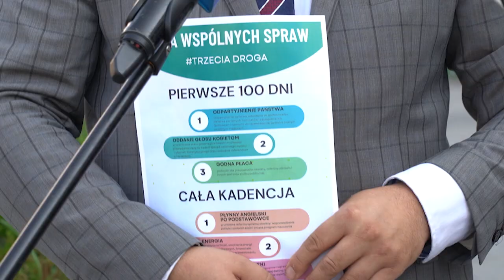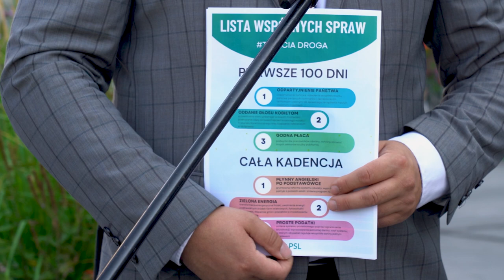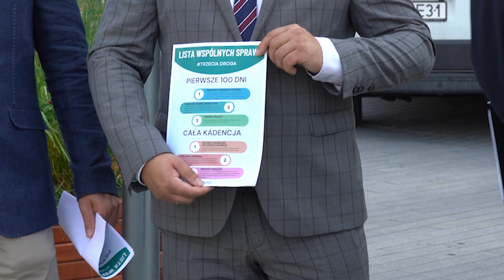Konferencja wyborcza Trzeciej Drogi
"PiS traktuje przedsiębiorców jak dojne krowy" i dlatego ich sytuacja staje się co raz trudniejsza" - można było usłyszeć podczas konferencji działaczy opolskich struktur PSL zrzeszonych w koalicji wyborczej Trzecia droga.
Zaprezentowali oni postulaty na najbliższe sto dni po wyborach oraz na całą nadchodzącą kadencję.